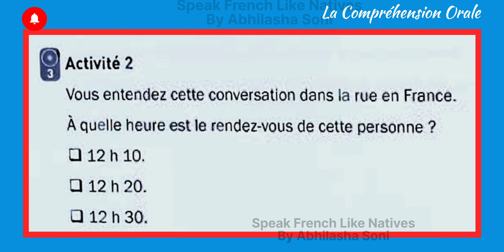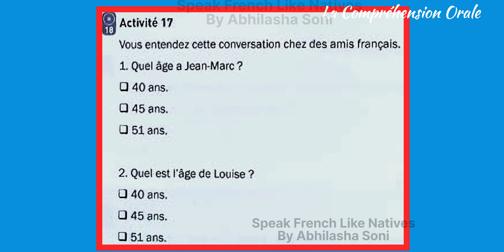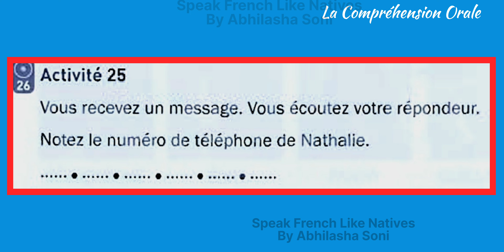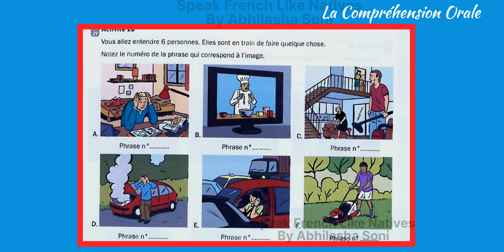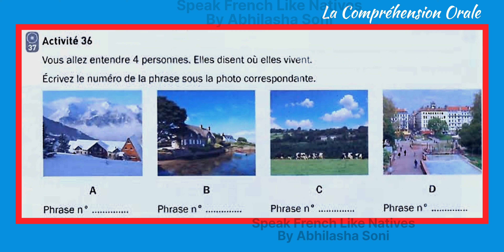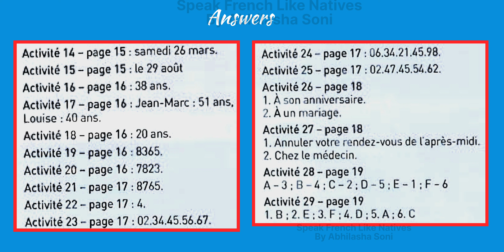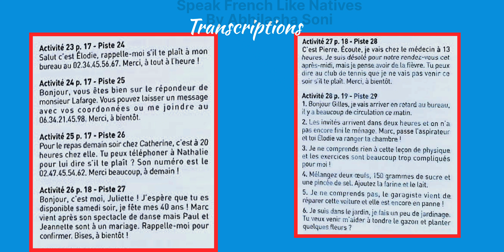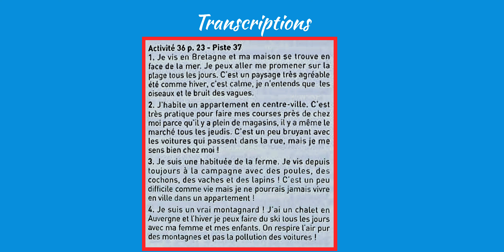RÉUSSIR DELF A1 | La compréhension orale Niveau delf A1 [Part-1]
"Improve your French listening skills with our engaging and diverse selection of listening exercises. Our carefully curated collection includes a range of topics, accents, and speaking speeds to help you develop your ability to understand spoken French. Whether you're a beginner or an advanced learner, these exercises will challenge you and enhance your comprehension, vocabulary, and overall language proficiency. Tune in to real-life conversations, interviews, and scenarios, and watch your listening skills flourish as you immerse yourself in the beauty of the French language."